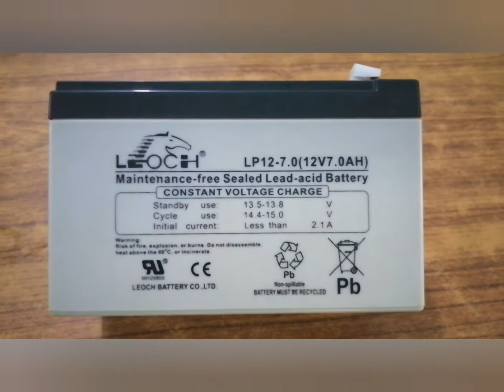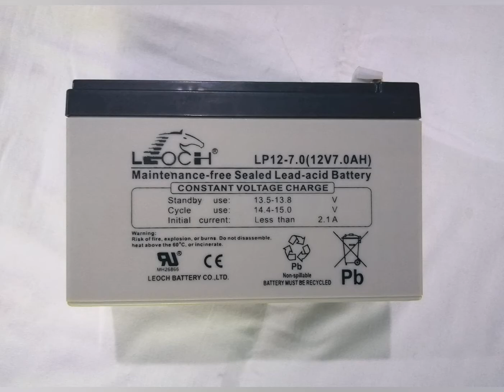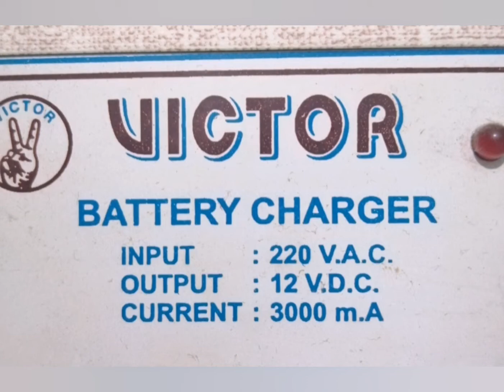Aj 12v battery Purchase Ki Hay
Hello today in this video we tell you about 12v battery.

Aj AP ko is video me bataya jayega ke 12 v battery ke price kebare me or is ke specification ke bare me.

1.How To Make Videos On Instagram As Tiktok

2 How To Check Accurate YouTube Earning

3.YouTube Notification Ko On Kaise Kare | How To On YouTube Notification | YouTube Notification Setting

4.Community Tab Ko Kaise Enable Kare| How To Enable Community Tab On YouTube

5.YouTube COPPA Channel Accidently Update

6.How To Make Logo In Android Mobile Phone| Make Professional logo in Android Phone

7.How To Convert Your Video To MP3

8.Get Success On YouTube | How To Get Success On YouTube

9.Three 3 Very Important Questions On YouTube

10.How To Rank Video On YouTube | YouTube SEO